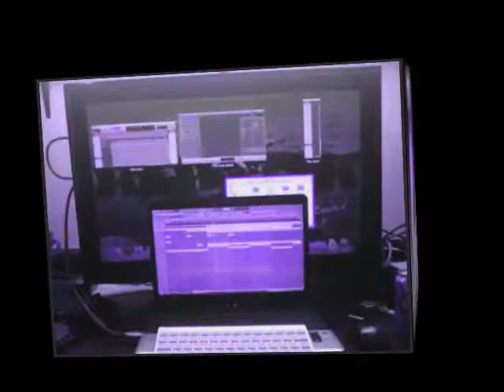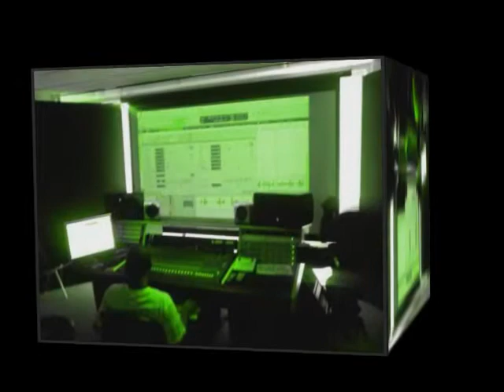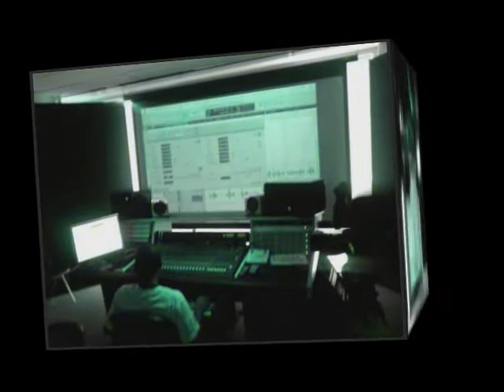2 Producers on 1 beat! - Rell Itz da Prezzley P.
Collaboration of 2 Producers on 1 beat! - Rell Itz da Prezzley P.
Produced By: Rell Beatz & Prezzley Pachino
@ImRellBeatz on Twitter